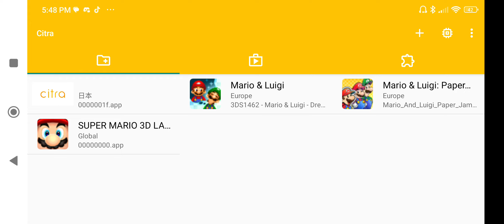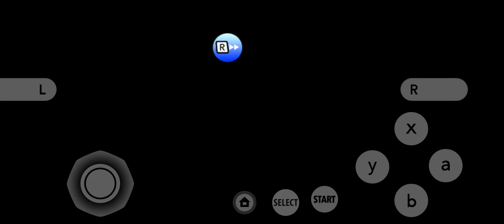Caos de papel Mario y Luigi Paper Jam Bros